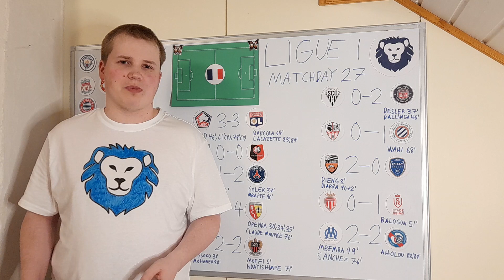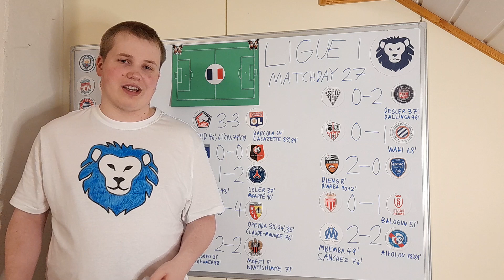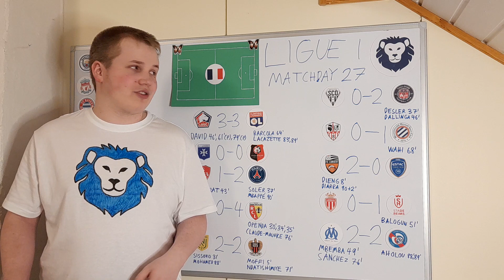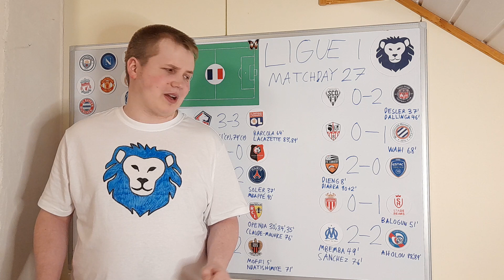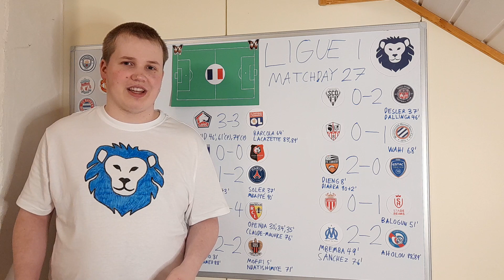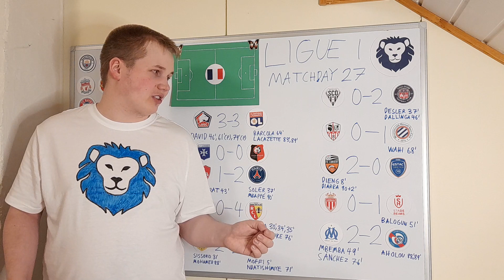Ligue 1 Matchday 27 Summary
My summary of Ligue 1 matchday 27 games including 3-3 game between Lille and Lyon, PSG's late win against Stade Brestois and Marseille's disappointing draw against Strasbourg.